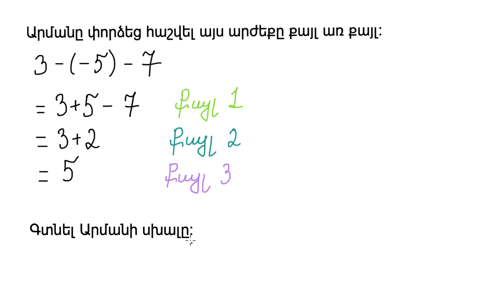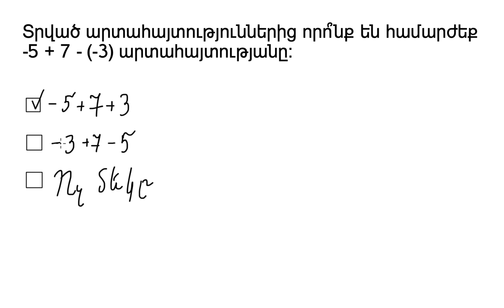Բացասական թվերով համարժեք արտահայտություններ | 7-րդ դասարան | «Քան» ակադեմիա